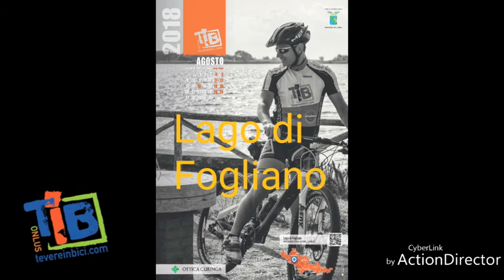Il lago di Fogliano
Il lago di Fogliano si trova nella provincia di Latina, nell’Agro pontino.
Tra i laghi costieri della regione pontina (Fogliano, Caprolace, Monaci, Paola) il lago di Fogliano è il più grande, circa 395 ha, con un’estensione verso il mare di circa 5 km, un perimetro di circa 11 km e una larghezza di circa 1,5 km.

La sua profondità massima è dell’ordine dei 2/3 m. Stretto dal cordone litoraneo raccoglie le acque del canale Cicerchia. (da Wikipedia)